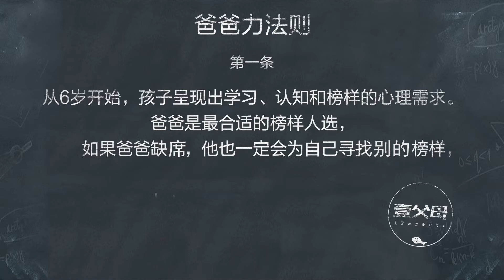爸爸力法则第1弹：你不做孩子的榜样就会便宜隔壁老王